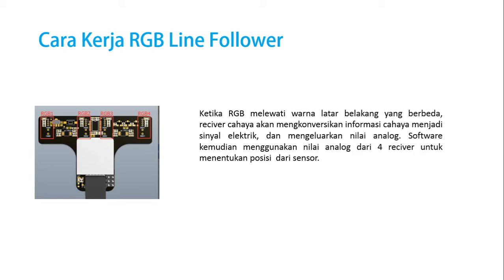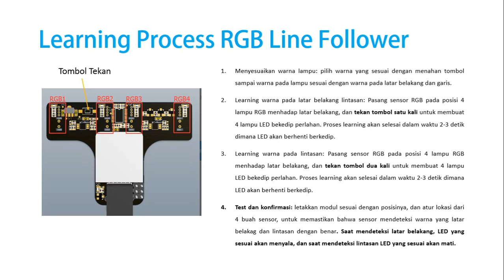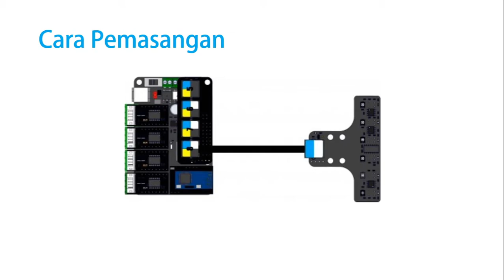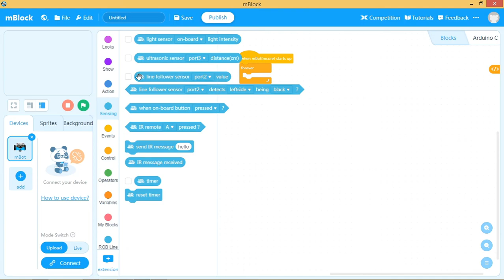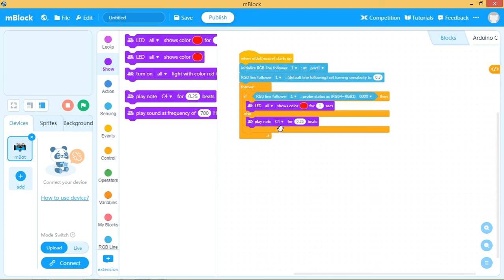RGB Line Follower dengan Makeblock